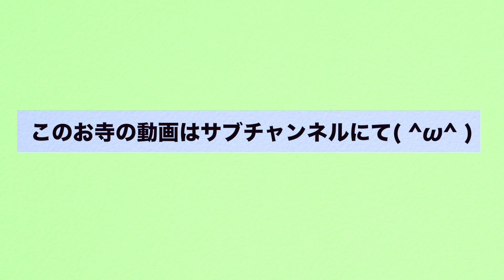【ルームツアー】高校野球の思い出の球場巡り。当時のマル秘エピソードも話し尽くします。【Vlog】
日常にありそうでないコメディドラマを作っています。 【自打球事件の真相はこちら】

〜初見さんへ〜

野球⚾️を中心にスポーツエンタメ動画を投稿中！

●メンバー

2人とも、大学まで卒業したくせに就活せずにYouTuberになっちゃった馬鹿な奴らです！どーぞ馬鹿2人組の夢に付き合っちゃってください！

● 目標

● 夢

神宮前Sビル６F  あめんぼぷらす宛